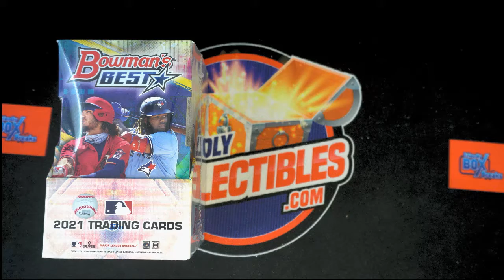FILL B FOR 1 SPOT 2 Teams in 2021 Bowmans Best Baseball Hobby ID FILL21BOWBEST110